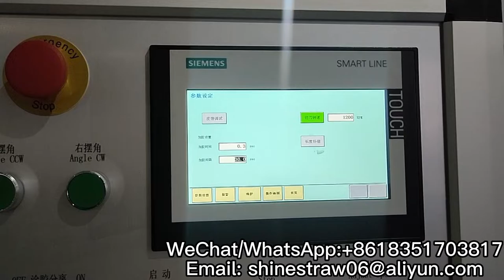paper straws making machine speed 750pcs/min from China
Paper straw machine is suitable for producing different sizes of paper  straws diameter 3-16mm.Mainly used for the production of paper straws, pen core tubes, E-cigarette, Nail Sand Ring，Balloon stick making machine . Straw paper making machine 7-9 cutting knife system.
1. The machine can be remotely linked later, and the system software program can be updated online
2. The minimum pipe diameter can reach 3 mm.
3. Full servo control. Adopt Taiwan TECO full servo motor.
4. The cylinder is SMC. The frequency converter is from ABB, Switzerland, and the display is from Siemens, Germany.
5. Automatic paper change. It will be more simple, faster and easier to operate.
6.all motors are deployed inside the machine, easy to clean external sanitation.
7. with the simplest transmission principle, to minimize the user maintenance frequency.
8. We have two alarm system, one jem paper, the other paper broken, or other machine problem, machine will stop automatic.
9. Automatic straw machine, we have our own patented technology.
10.The best thing we do is after-sales service. Pre-sales and after-sales personnel can be contacted at any time, and we will reply as soon as possible.
11.paper straw making machine without glue.

Our company is a manufacturer professional production straw machine，Production paper straw machine and plastic straws machine and straw packaging machines:

paper straw  drinking making machine
1   Machin model    SS550
2   Paper straw       3-5 layers
3   Paper straw diameter     3-16mm
4   Motor model and power  Gear motor      3kw
5   Servo motor               4Pcs
6   Servo motor brand     TECO.TAIWAN
7   Servo drive                  TECO.TAIWAN
8   Cutting blades            1Pcs
9   Cutting control Servo control (TECO.TAIWAN)
10  Machine speed 65-85m per min
11  Winding head control Inverter (ABB)
12  PLC touch screen  Siemens
13  Movement module PLC Customized
14  Speed control  Inverter
15  Inverter brand    ABB Switzerland
16  Cutting Pneumatic part   SMC,Japan
17  Lead screw drive    TBI.TAIWAN
18  Air pressure    0.6Mpa
19  Angel correction Auto by motor
20  Fix length way Encode    (brand:Omron)
21  Machine area space     6000mmx6000mm

Drinking straw packing machine is an equipment for packing straight or flexible straw in bag automatically. The method of packaging involves loading the finished drinking straws into a supply hopper. At the bottom of the hopper are two wheels with transmission belt. The drinking straws drop out of the hopper and are picked up one at a time by rotating wheels. As the wheel rotates, it moves the drinking straws and packaging material (paper or bopp film) along to groove connecting to two mold wheels with cutting knife. The sealed sheet of drinking straws then travel along the conveyor which with cylinder and counter. The individual drinking straw then move along a conveyor to a collection area. The individual drinking straws are then bundled together and packed in boxes or pouches for shipping. an automatic machine that can package and print at the same time.
    The packing method is in the form of extrusion, without glue. The packaging material is paper that allows you to print two color words at the same time.

Group Paper Straws Packing Machine Manufacturer produce Multi Drinking Straw Counting Packing Machine Straw Groups Wrapping Machine Maker paper straw bulk packing machine.
The bulk straw packaging machine has a counting function.
1. Material: paper straw;
2. Straw diameter: 8mm, straw length: 150mm;
3. Machine speed: 1500pcs/min;
4. Max film width: 650mm;

 Group paper straw packing machine advantage：
1.Touch screen, convenient adjustment
2. PLC control, precise calculation
3. Photoelectric detection, high precision
4. The length is automatically recognized and set without manual detection
5. The unlimited speed, speed and length range is very wide
6. Trilateral closure H (pillow seal)
7. Automatic counting, feeding, packaging.
8. Calculated by counting the wheels more precisely
9. The counting wheel is interchangeable
10. Straw counting and packing are two independent parts and can work independently of each other.